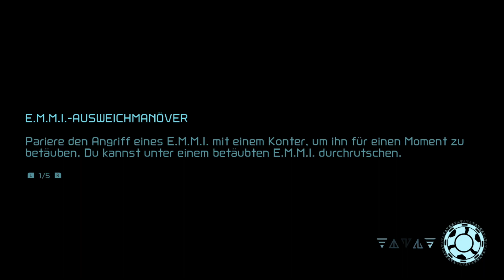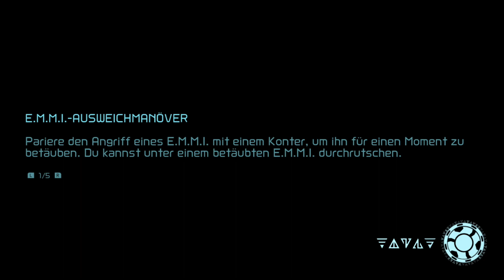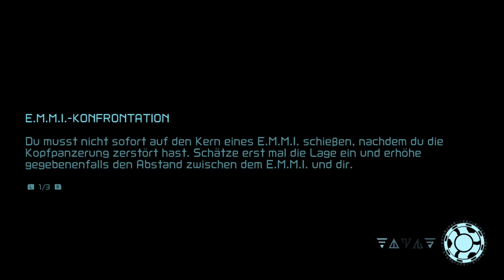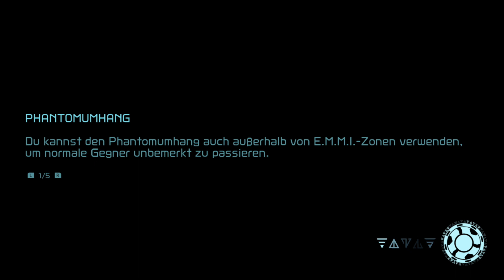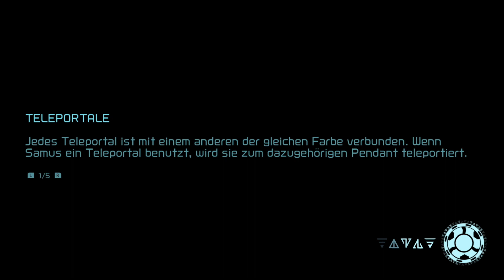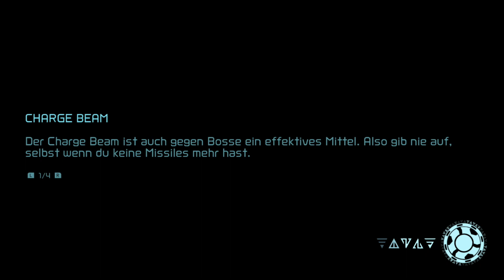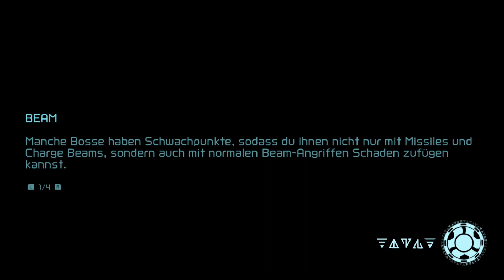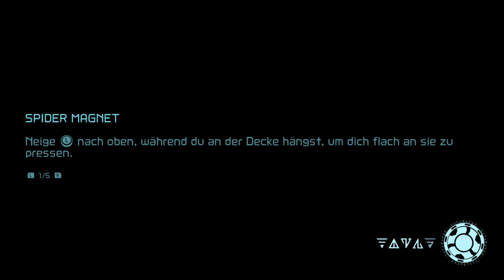Walkthrough - Metroid Dread #02 - Cataris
Spiel: Metroid Dread
System: Nintendo Switch
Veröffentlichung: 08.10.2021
Publisher: Nintendo
Entwickler: Mercury Steam,Nintendo EPD